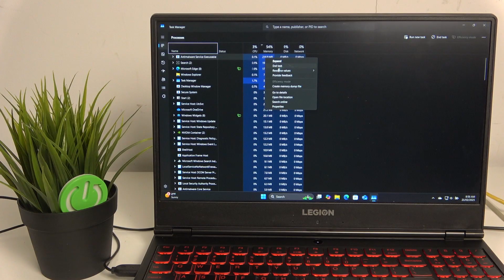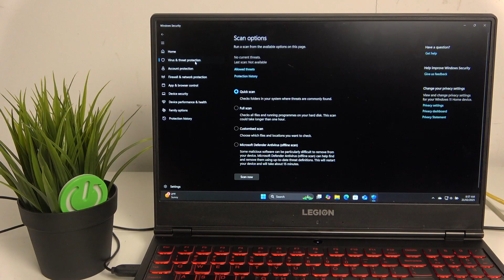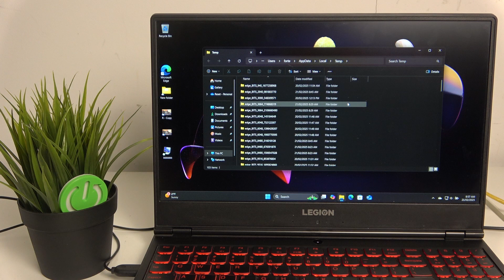LENOVO LAPTOPS - How to Fix Freezing Issues? | Troubleshooting Performance Problems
Greetings! If your Lenovo laptop keeps freezing, it can be frustrating and disrupt your work. Freezing issues can be caused by software conflicts, outdated drivers, insufficient RAM, or overheating. This guide will walk you through troubleshooting steps to identify the cause and fix freezing problems effectively.

Why does my Lenovo laptop keep freezing?
How can I troubleshoot and fix performance issues?
What are the best practices to prevent my laptop from freezing?